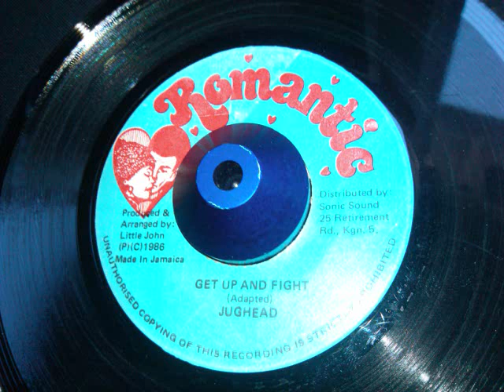JUGHEAD - GET UP AND FIGHT 7''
ROMANTIC LABEL

NICENESS